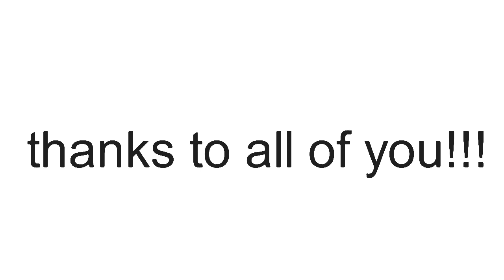Thanks for 96 Subs! (All subs thank you)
we are almost at 100 so it would mean lots more to me if you brought us there!